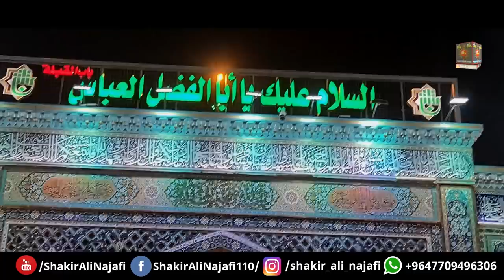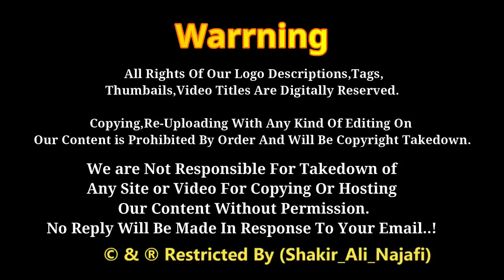Kafe Abbas (A.S) Karbala | Hazrat Abbas Alamdar K Bazoo Se Le Kar Bain Ul Harrmain Tak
Hazrat Abbas Alamdar K Bazoo Se Le Kar Bain Ul Harramin Tak KhubSurat Ziyarat Shakir Ali Najafi K Sath.

》》》》》》☆Warning☆《《《《《《